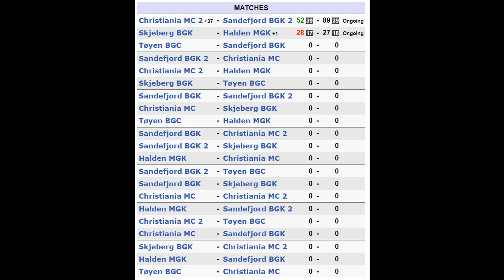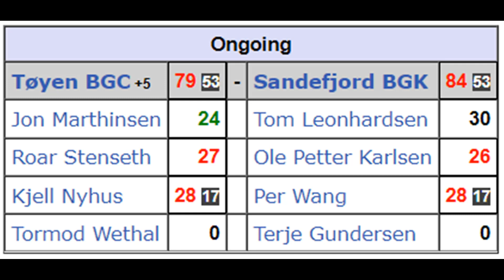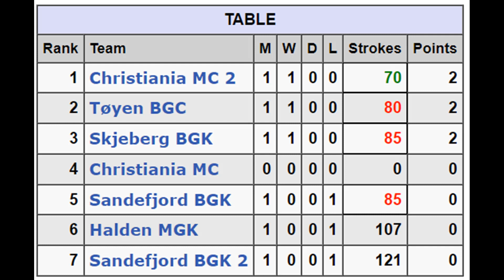Norwegian Minigolf League 2022 - Round 1/3 - Match 1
Location: Torshov, Oslo

Matches:
Christiania MC 2 - Sandefjord BGK 2
Skjeberg BGK - Halden MGK
Tøyen BGC - Sandefjord BGK